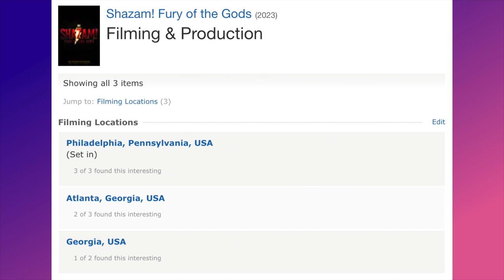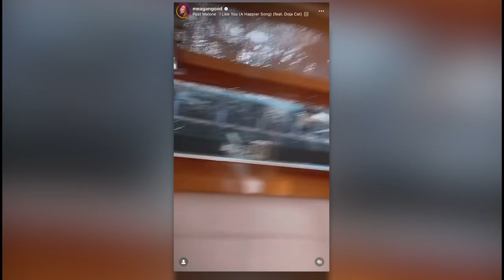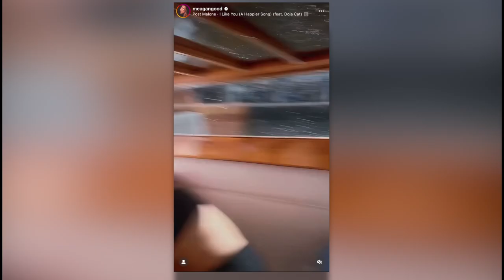The REAL Tea On Meagan Good, 41, Dating 28yo Actor Peyton Smith (Allegedly)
It's being reported that Meagan Good is getting her groove back, with a younger actor by the name of Peyton Smith.  Peyton Smith is 28 years old, roughly 12 years younger than Meagan, and he is a former child actor, just like Meagan.